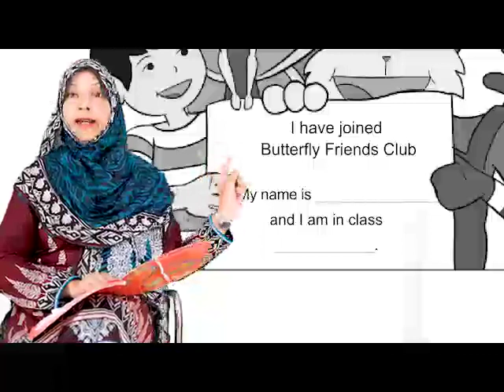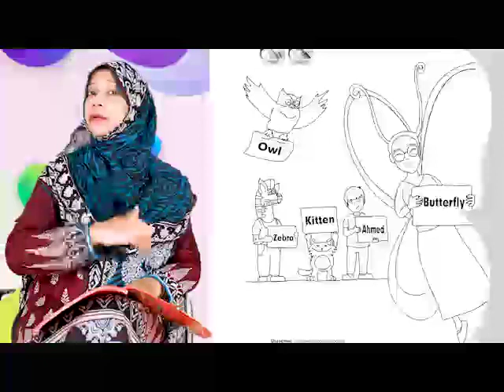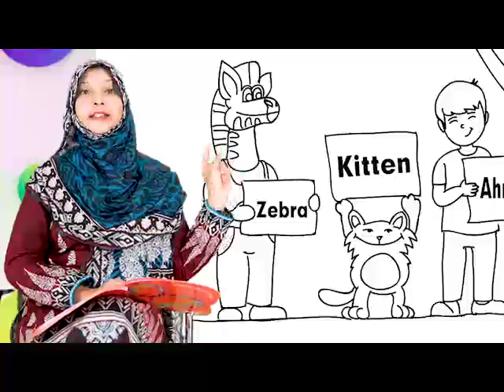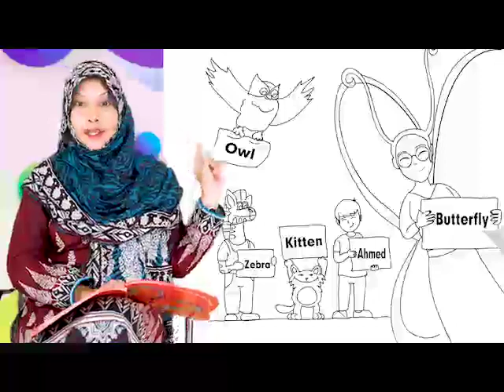Pre Year 3 School Day 001 Phonic Day 1